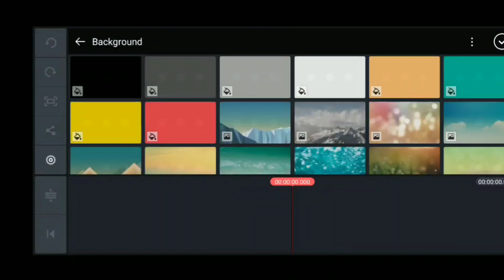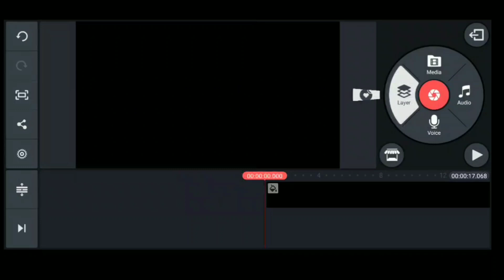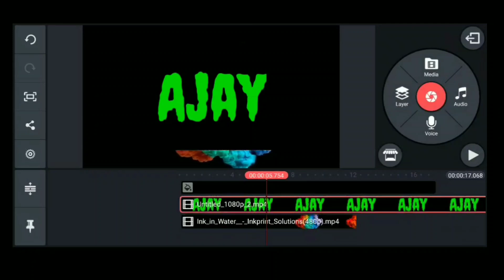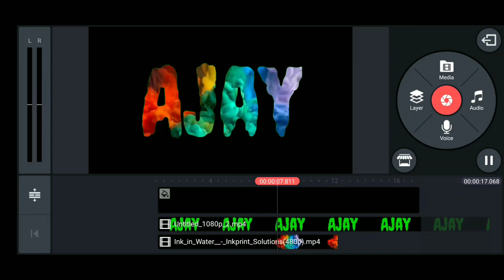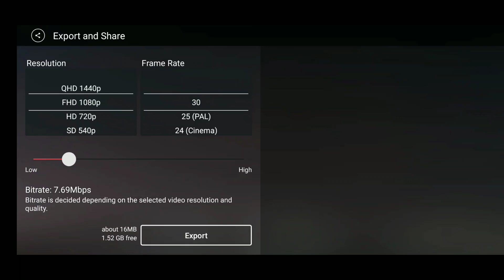kinemaster name editing - kinemaster | how to create name intro || video editing tutorial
kinemaster name editing - kinemaster video editing kaise kare.
name video editing app || kinemaster video editing || tiktok name art video || kinemaster name video. tiktok name video editing kaise kare || kinemaster se name wala video kaise banaya jata hai.
kinemaster name editing download. kinemaster name text photo editing tutorial | kinemaster letter portrait | kinemaster photo editing. kinemaster name video editing | name art video editing | name editing app | name art editing.

viral colourful love name art editing | tiktok trending name art video | kinemaster | usama rajput.
name video editing | kinemaster mein name video editing kaise kare | tiktok trend name art.
kinemaster trending name editing 🔥| by prasads arts.
tik tok name editing video in kinemaster || name art video kaise banaye,editing video#nameartvideo.

tik tok name video editing kaise kare || kinemaster se name wala video kaise banaya jata hai. name art video editing in kinemaster. tags: kinemaster video editing full tutorial in hindi kinemaster full tutorial kinemaster tutorial kinemaster tutorial hindi kinemaster youtube video editing tutorial in hindi kinemaster se video editing kaise kare mobile par video editing kaise kare youtube ke liye video kaise edit kare mobile se how to change background in kinemaster in hindi kinemaster me video kaise banaye kinemaster hindi mobile se youtube video editing kaise kare ishan monitor kinemaster guptajitechnical.

kinemaster editing in hindi. fire effect for kinemaster editing.

in this video i will teach you how to edit a photo in kinemaster and how to make a letter portrait like me on kinemaster in just 2 minutes...
states editing in kinemaster.. how to make name video on kinemaster .
how to make name intro in kinemaster  tutorial.

kinemaster wonderful editing telugu🔥kinemaster beautiful name editing telugu/pranay technical channe.

colour smoke name editing Telugu,